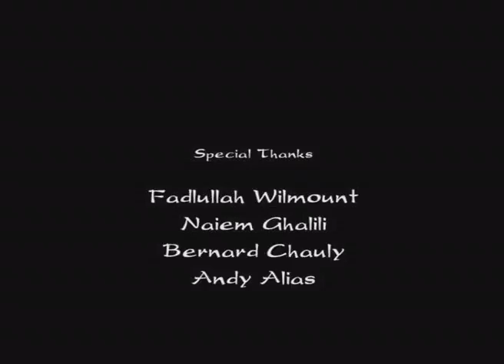hagakure (teaser)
Set in Japan during the Azuchi - Momoyama period, a lost young man, Shimozawa, searches for his path of life. It was destined that he learns Bushido. The tale meets an antagonist student Hideyoshi that sub-textually symbolizes the western interpretation of a samurai, kills his master out of greed and slits Shimozawa's tongue to silent him. 10 years passed and they meet for the last time to have a final duel. A story that upholds, codes of Bushido, and morphing of a boy becoming a man.